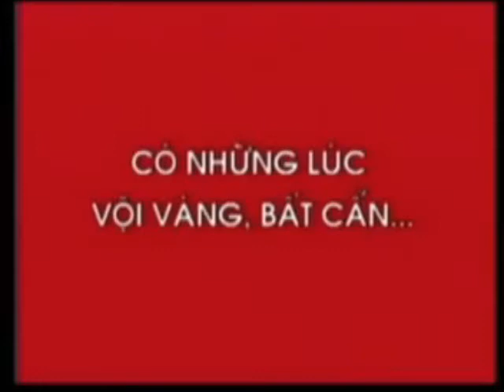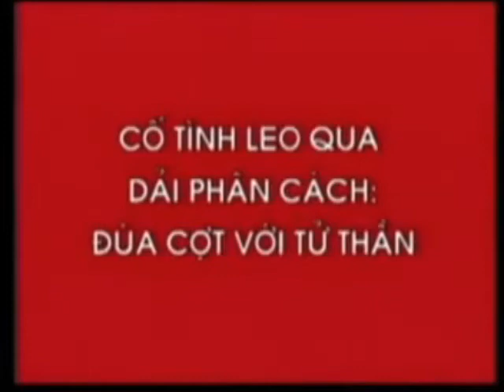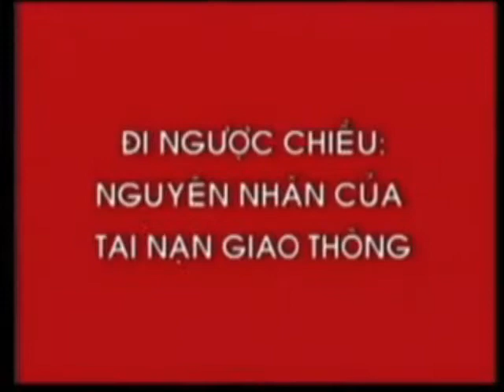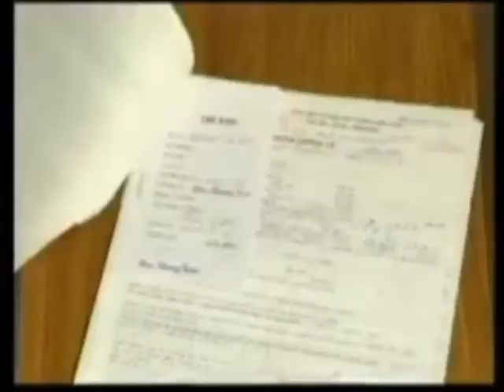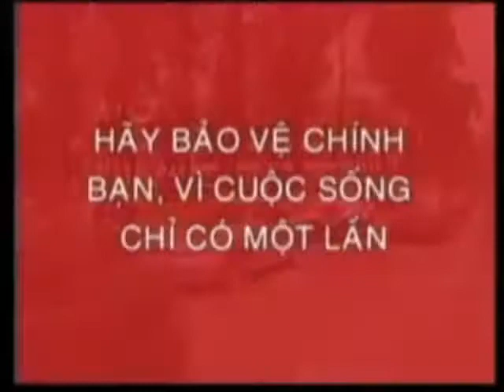Phim tuyên truyền An toàn giao thông tại TP.HCM (2006)